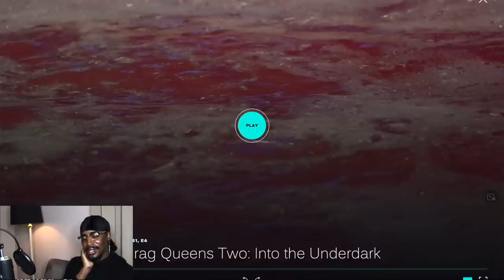Dragula Titans Episode 4 Rawview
If you're new here welcome! For the rest of my piggies wazzup?? I'll be reviewing Dragula Titans!! and i will continue to review gaming and any other interest i have. Hopefully you as fans support me 100 not just 50.